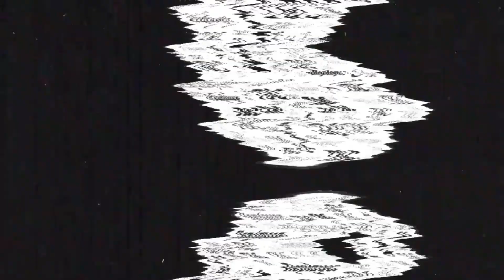Days Gone - Gameplay 23 - (Español)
SIN COMENTARIOS!!

Days Gone es un videojuego en tercera persona de acción, infectados y supervivencia, desarrollado por el estudio SIE Bend Studio, publicado por Sony Interactive Entertainment en exclusiva para PlayStation 4.

ESTE MUNDO VIENE A POR TI
Deacon St. John, errante y cazarrecompensas, recorre en moto un mundo despiadado donde impera la ley del más fuerte, devastado por una pandemia mortífera.
Exponte a los riesgos de la carretera rota mientras te enfrentas a hordas de feroces engendros... y humanos igualmente aterradores.

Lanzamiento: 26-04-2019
Plataforma: PS4

Graciasssss